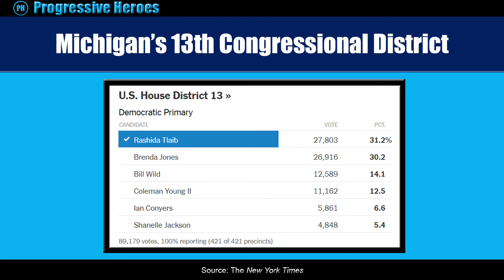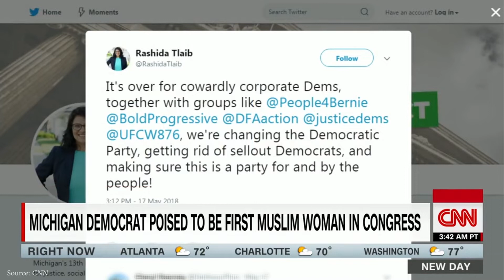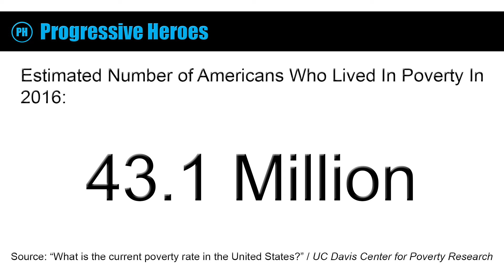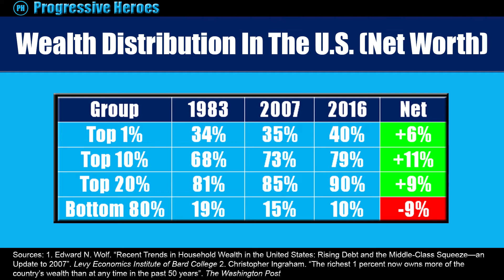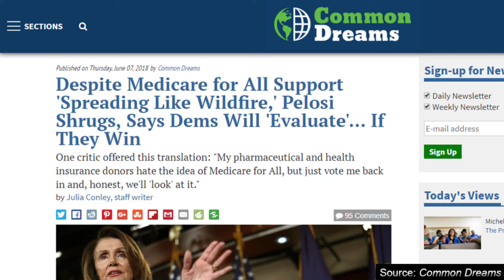Rashida Tlaib On Whether She'd Vote For Nancy Pelosi: "No. Probably Not."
Rashida Tlaib said she probably would not vote for Nancy Pelosi as leader of Democrats in the House.